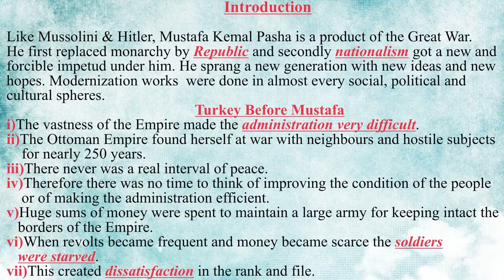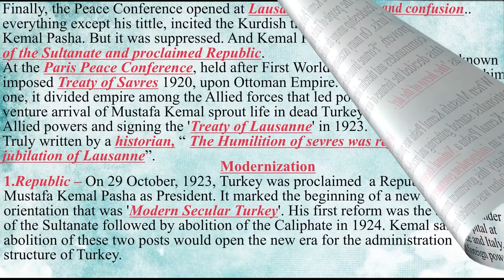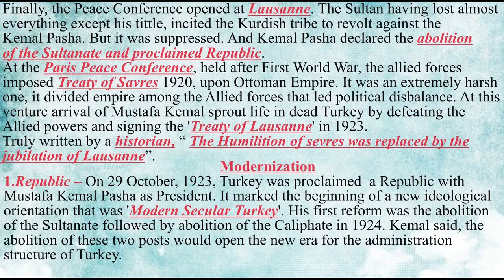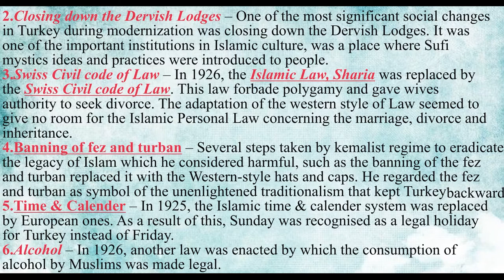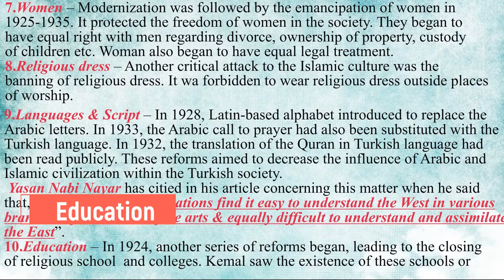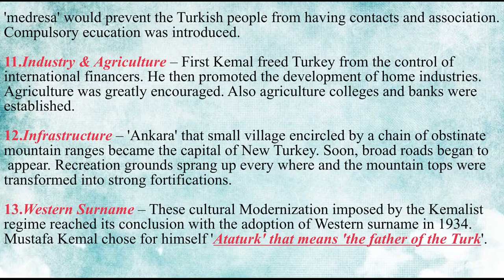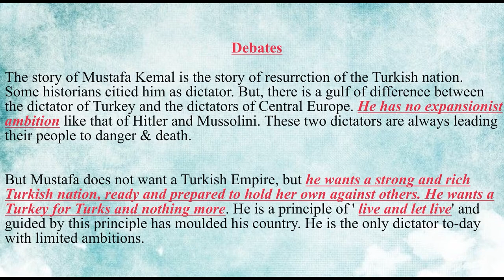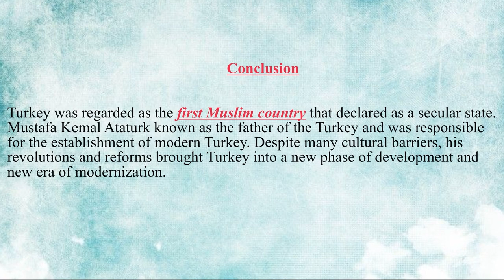Kemal Pasha and his Modernization Policy | BA History | MA History | Question Paper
Kemal Pasha and his Modernization Policy

BA History | MA History | Question Paper